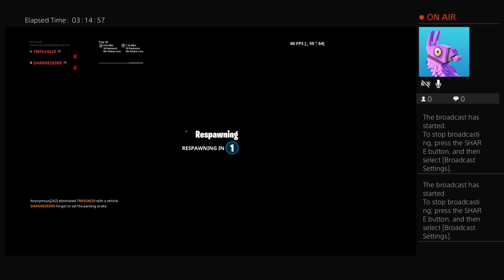New infintry rifle and air royal game play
Go follow me twitch plezzz it’s TMF624629